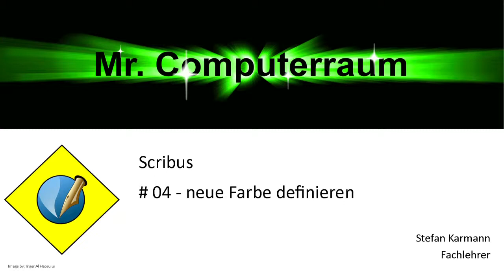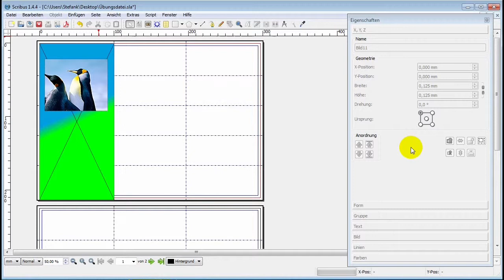04 Scribus Farben hinzufügen